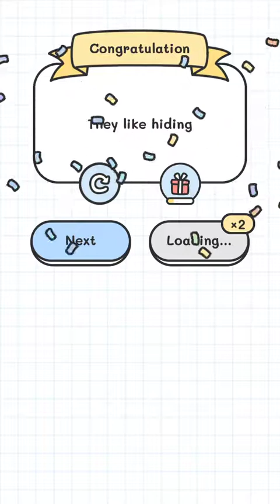So Fun Brain Boom Level 1 2 3 4 5 6 7 8 9 10 Walkthrough Solution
So Fun Brain Boom Level 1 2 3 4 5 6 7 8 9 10 Walkthrough Solution, So Fun Brain Boom Level 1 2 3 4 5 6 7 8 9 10 Solution Walkthrough, So Fun Brain Boom level 1 to 10 solution

So Fun Brain Boom solution
So Fun Brain Boom walkthrough
So Fun Brain Boom answers
So Fun Brain Boom Level

About this game:

Brain Boom is a fascinating brain teaser game that full of brain challenging tricky riddles.

Do you have the confidence to challenge it? Can you solve puzzles or find the clues of the smart games?

Why it's so fascinating?

-Unimagined answers for the teasers and challenging games.

-Simple, but multiple teasers gameplay; drag, zoom, rotate the phone etc., every option can be the solution of the brain puzzles.

-Interesting and continuously updated brain teasers.

-Free puzzle tips for brain teasers (you won't need these if you are smart enough).

💻Download So Fun Brain Boom on Googleplay for Android